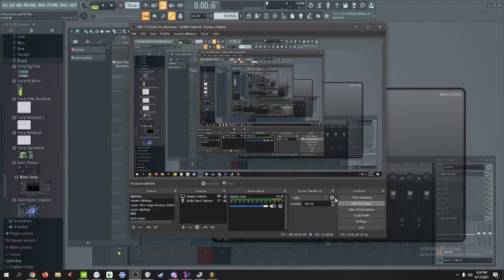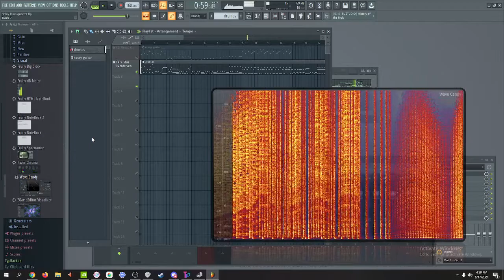sussy drums fixed tempo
it is 1 6 0 bpm but when it goes to like 200 it is so hard to unser stand